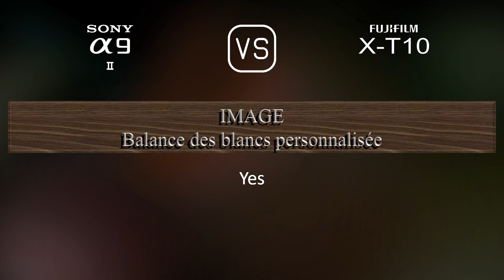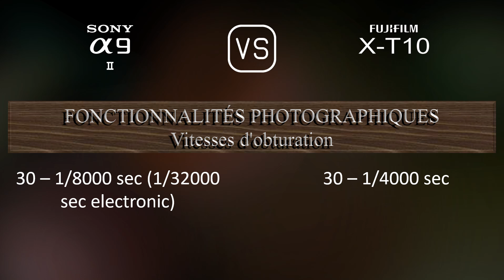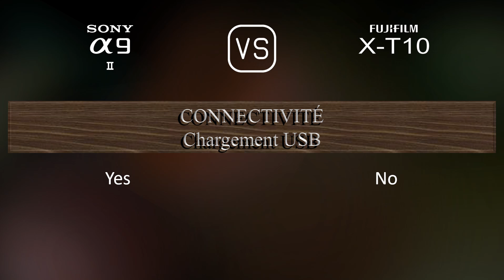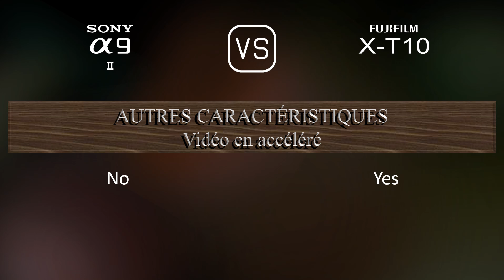Sony A9 II vs. Fujifilm X-T10: Une Comparaison de Caractéristiques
Cette vidéo fournit un aperçu des fonctionnalités du Sony A9 II et du Fujifilm X-T10 dans une comparaison de caractéristiques (comparison of specifications).

00:25 LANCEMENT
00:33 BOÎTIER
00:40 CAPTEUR D'IMAGE
01:01 IMAGE
01:16 OPTIQUE ET MISE AU POINT
01:41 ÉCRAN
01:58 VISEUR
02:13 FONCTIONNALITÉS PHOTOGRAPHIQUES
03:06 FONCTIONNALITÉS VIDÉOGRAPHIQUES
03:20 STOCKAGE
03:24 CONNECTIVITÉ
03:49 CARACTÉRISTIQUES PHYSIQUES
04:07 AUTRES CARACTÉRISTIQUES